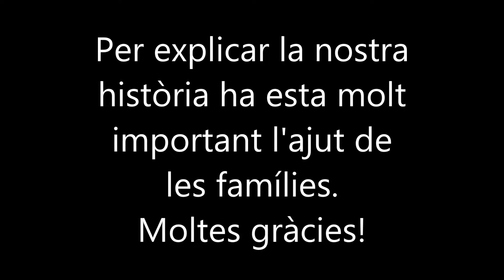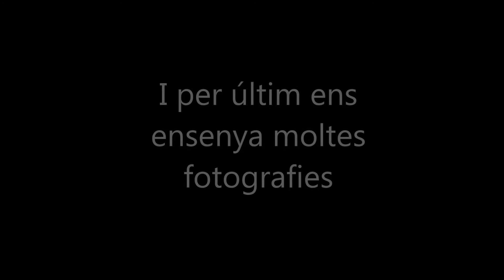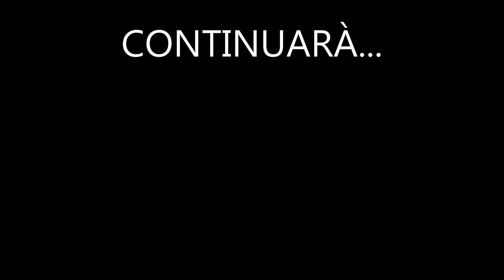El meu àlbum